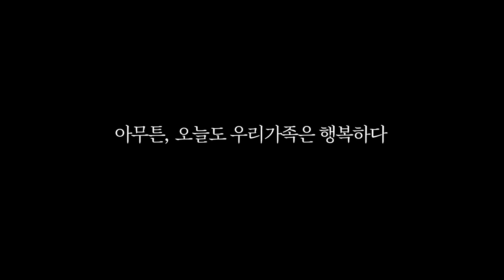집안에 들려오는 수상한 신음소리 (홈캠관찰)